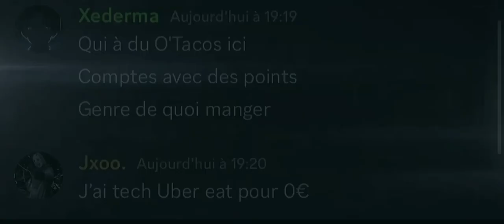Bande annonce Bloume-Gen.tk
ceci est une bonne annonce et en aucun cas je t'encourage à la regarder.